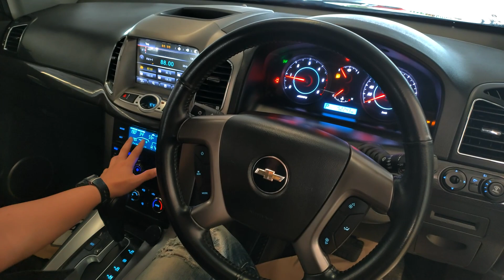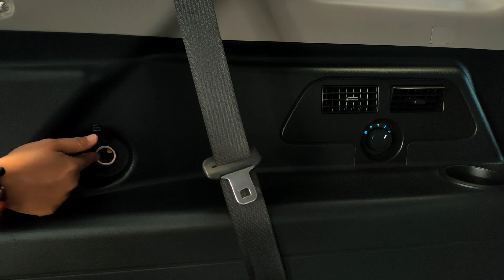🔴Chevrolet Captiva 2011 ป้ายแดง 1.4ล้าน วันนี้เหลือเพียง4แสนกว่าบาท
Chevrolet Captiva 2.4 LSX AT 2011

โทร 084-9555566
Line @slmkk